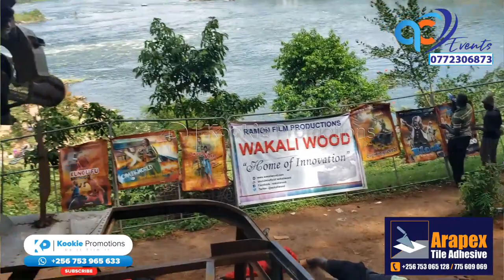Ugandan Movie Star Bisaso Dauda From Wakali wood Showcases His New Big Gun in Nyege Nyege 2022